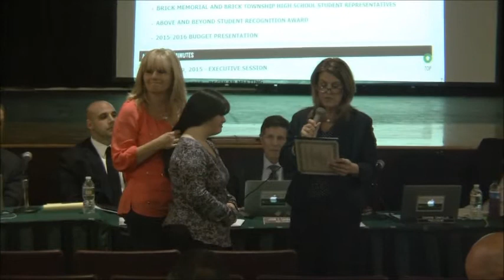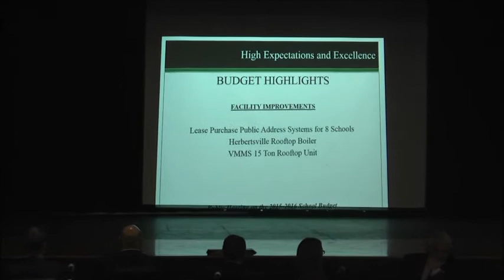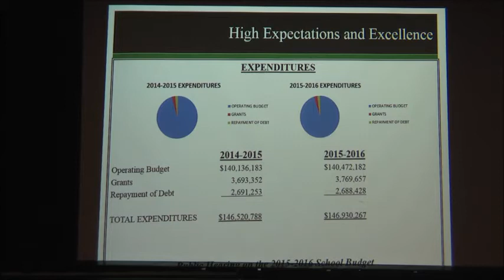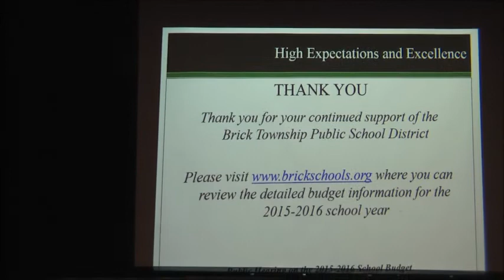April 30, 2015 Board Meeting